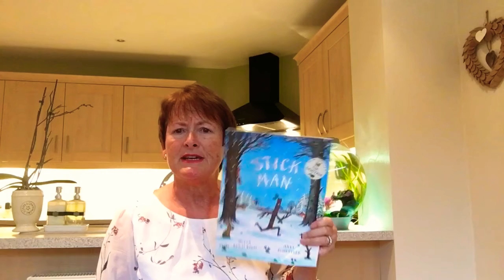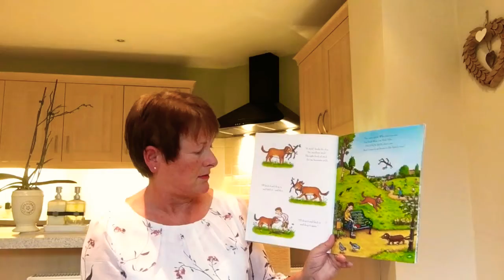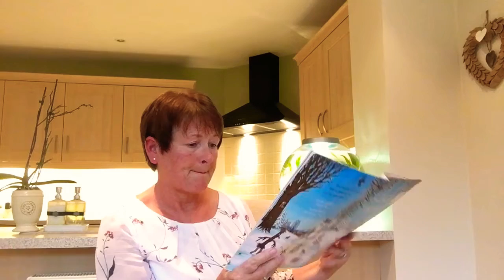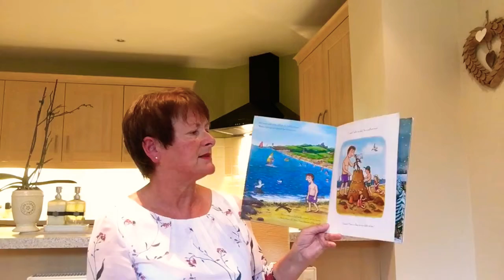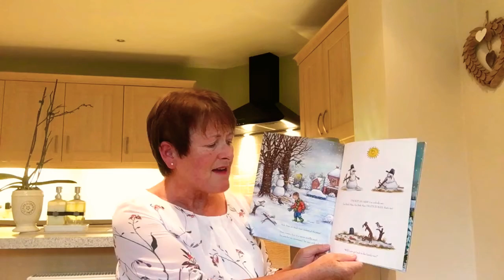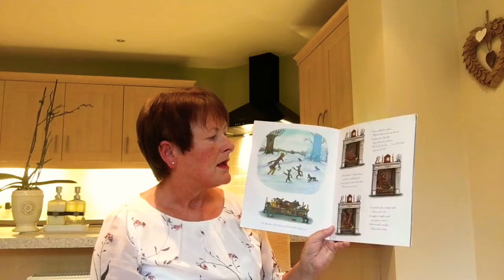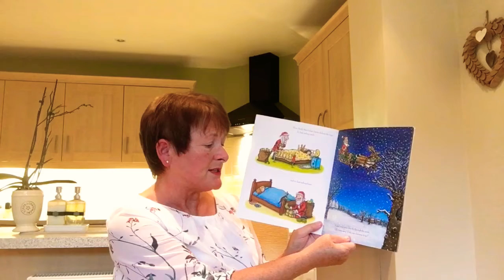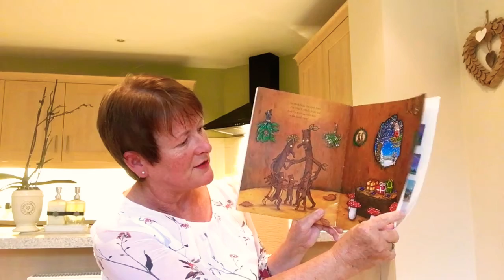Story Time with Mrs Sparks ~ Stick Man